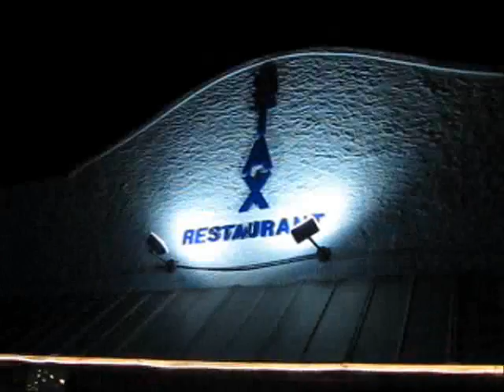Voodoo LIVE! at STAX, January 14, 2011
Lee, Jimmy and the guys perform at the now legendary STAX restaurant in Vero Beach, Florida, on 1/14/11.  As always, the music was exceptional and fun was had by all!